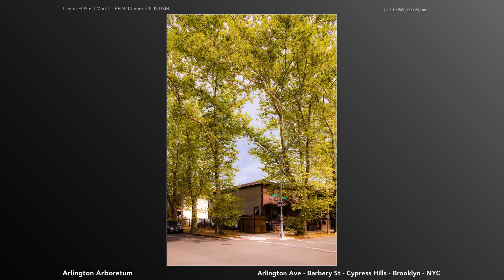Brooklyn Photo Tour - July 26, 2022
This was the second half of my tour through the scenic and historic neighborhood of Cypress Hills, Brooklyn. As a bonus, I toured the Highland Park subsection, with its lofty views over Brooklyn, all the way to the Rockaways. The cloud cover made the day a bit more challenging overall, but the spirit of the neighborhood shines through, nevertheless.

By the numbers:
* Miles Walked: 10.8 mi
* Photos Uploaded: 559 photos
* Brooklyn Neighborhoods:
* Cypress Hills
* Highland Park